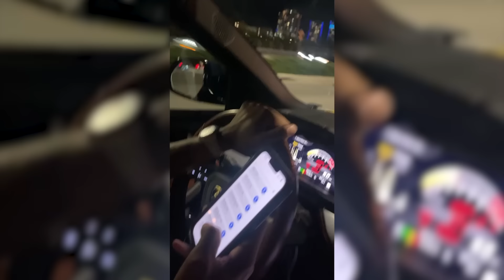Skilla Baby – Can't Stop [Official Music Video]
Stream Skilla Baby’s new EP We Eat The Most on all platforms – OUT NOW